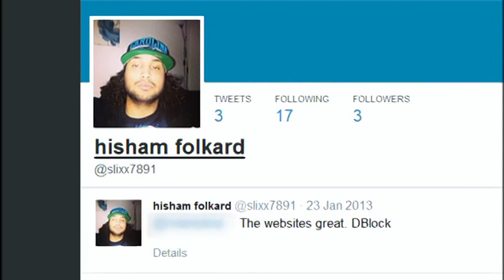Swap (6/10/2014) -- BBC East Midlands Today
Captured: A list of so-called "Islamic State" fighters, who've been captured and exchanged, is reported to have named 26 year old Hisham Folkard from Leicester